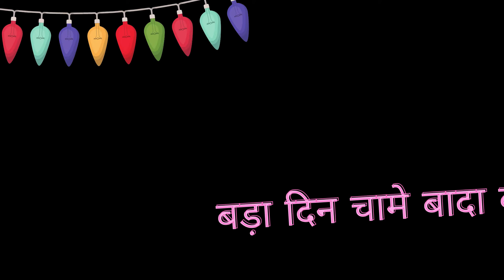Lidiya Malto | Churidari Village | बड़ा दिन चामे बादा बादि | Malto Christmas Singing Competition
To receive daily Bible verse photo, audio message, videos etc. please fill this form